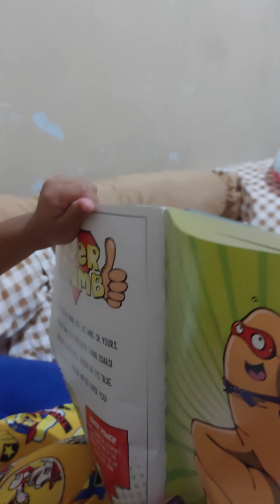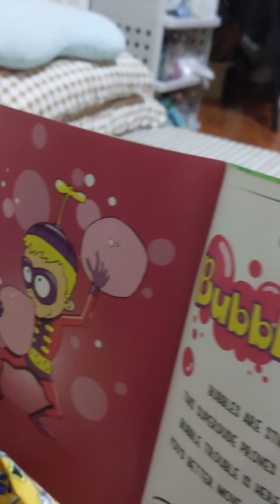Basa daw sila ng books